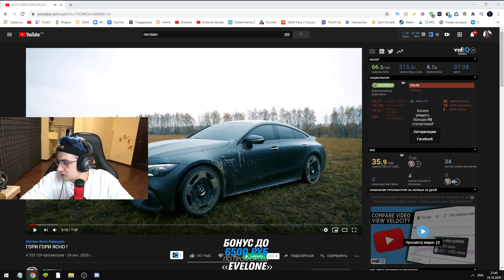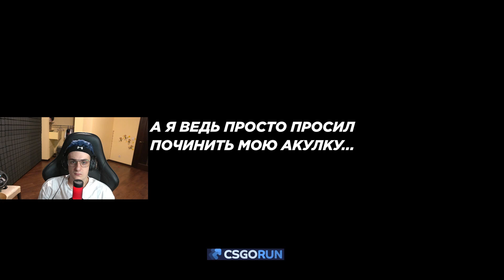Реакция Эвелона На: ГОРИ ГОРИ ЯСНО ! ЛИТВИН СЖЕГ МАШИНУ